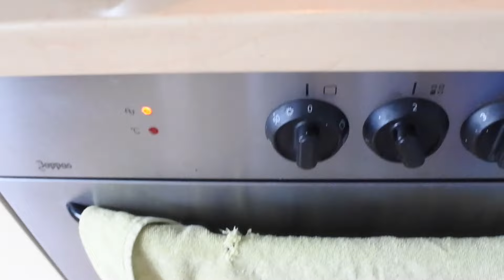37 SEMANAS EMBARAZO + MI PARTO SERÁ INDUCIDO |Vlogs Diarios| MaMá HolandizadA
Me llamo Ángela, tengo 2 hijos nacidos en La Haya, Países Bajos.
Empecé el canal allí en 2016 porque quería compartir mi aventura de ser mamá y vivir en el extranjero.

¿Quieres conocer como van siendo nuestros días?

Cámara: Sony RX100 III
Editor: iMovie

En mis videos hablo sobre lo siguiente:
 en directo, trucos, recetas saludables, recetas, recetas vegetarianas, comida vegetariana, crecimiento personal, crecimiento profesional, y alguna que otra cosa má